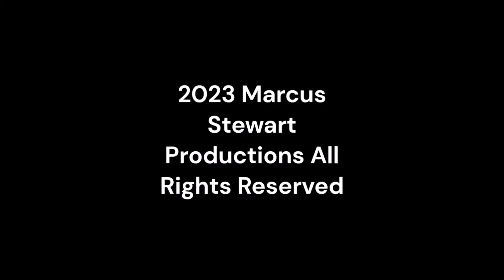Thursday Night Action 495